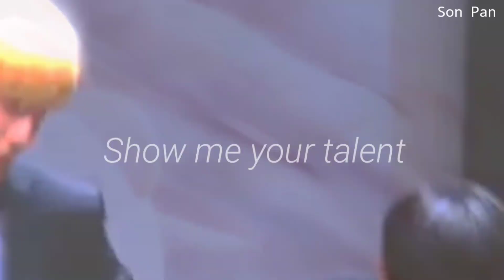Yang Hyuk / Gun《Beast》ENOi FMV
Mi lindo Gungun! 💜🔥
7w7 mmm.. ya me quiere dar algo pero mejor no lo digo.. xd